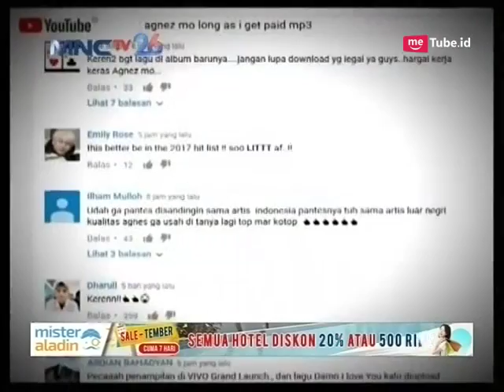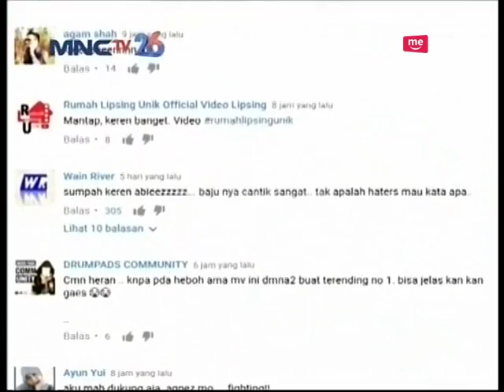Gebrakan Agnes Mo di Single di Terbarunya - Seleb On News (29/9)